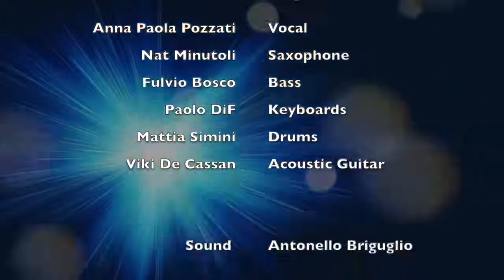L'ASSENZA - Fiorella Mannoia - Canta Anna Paola Pozzati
L'assenza è un brano tratto da "Fragile", un album pubblicato il 1º febbraio 2001 da Fiorella Mannoia, prodotto e arrangiato da Piero Fabrizi e distribuito dalla Sony BMG.
Nell'album Fiorella Mannoia ripropone "Il pescatore", una delle canzoni più note del cantautore genovese Fabrizio De André ed è ricompreso anche un duetto con Francesco De Gregori . Noi ci siamo concentrati sull'Assenza, brano molto bello e di atmosfera scritto da Piero Fabrizi.

Hanno suonato :
Anna Paola Pozzati (vocal)
Nat Minutoli Special Guest (sax)
Mattia Simini (drums)
Fulvio Bosco (bass)
Paolo DiF (keyboards and Piano)
Viki De Cassan (acoustic guitar)

Sound mix and analog master tape : Antonello Briguglio